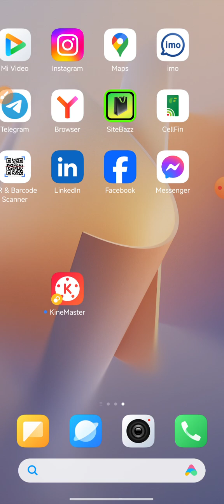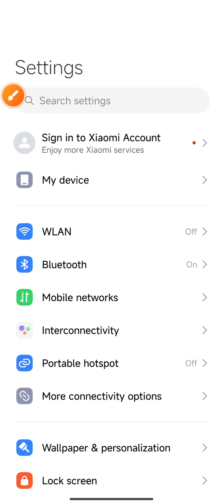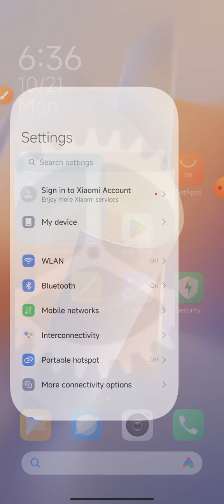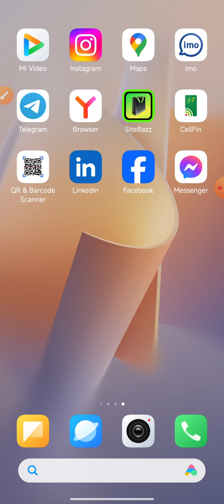Kinemaster dual icon uninstall on Xiaomi phone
This video name is Kinemaster dual icon uninstall on Xiaomi phone.  This video very important for Android phone user people and also important for all Android phone user people.

Kinemaster dual icon create on mobile phone
Mobile phone dual icon create
Create dual icon on Android phone